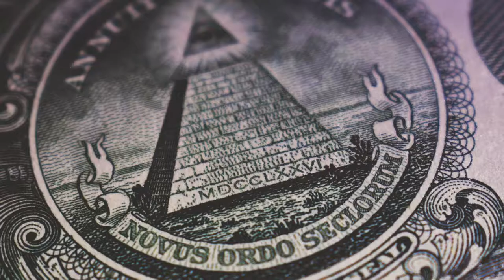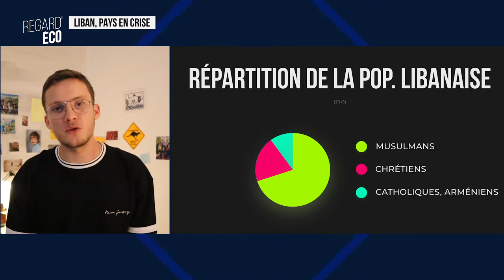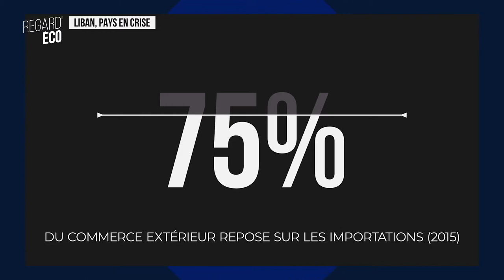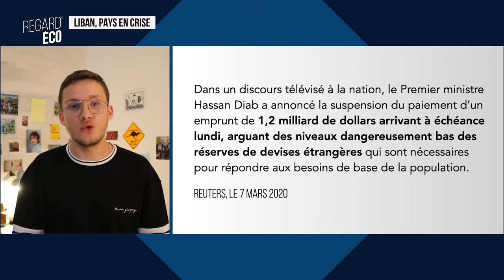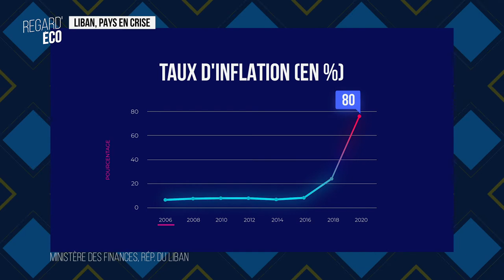Le Liban, pays en crise — Regard'Éco #1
Alors que le pays tente de se relever de l'accident de Beyrouth, le Liban a encore un long chemin à faire afin de se sortir d'une crise économique, politique et sociale dans laquelle elle s'est engoufrée depuis plusieurs années. Dans cette vidéo, je vous présente les faits ainsi que le fonctionnement actuel du pouvoir, afin d'adopter un recul sur la situation actuelle.